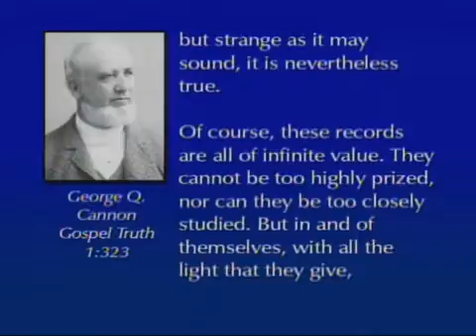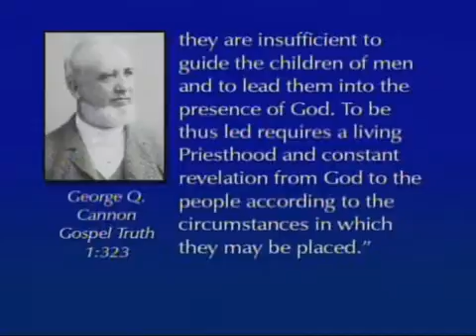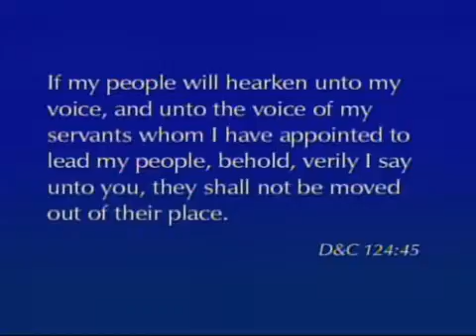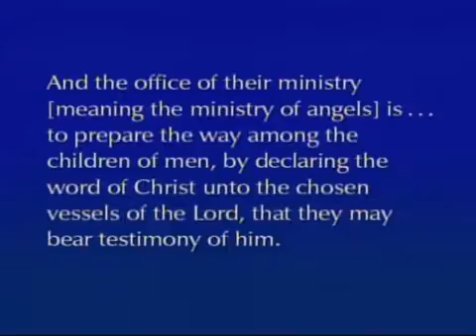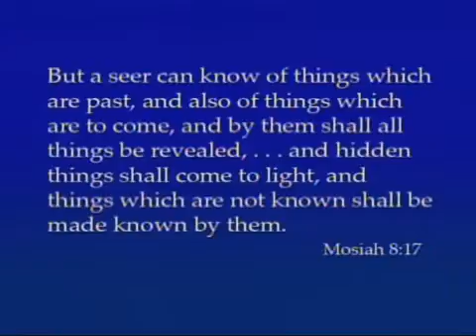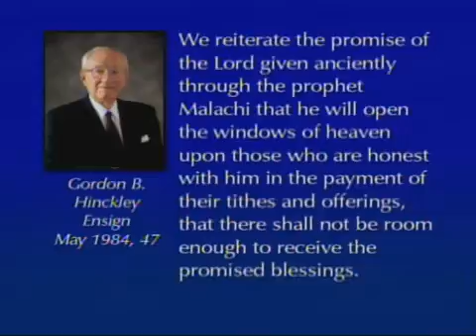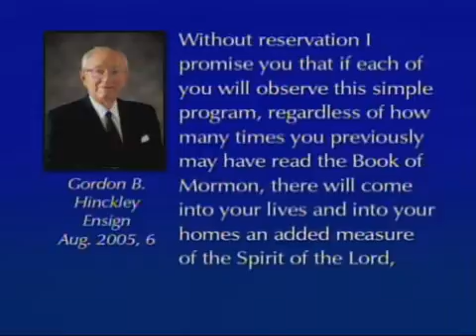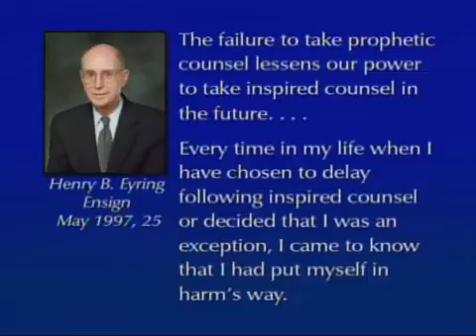Asiros con firmeza a las palabras de los profetas Élder Neil L Andersen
Charla Fogonera del SEI para los jóvenes adultos
• 4 de marzo de 2007 Universidad Brigham Young